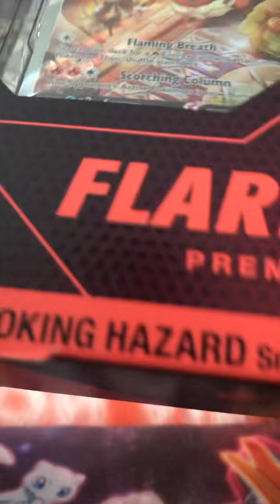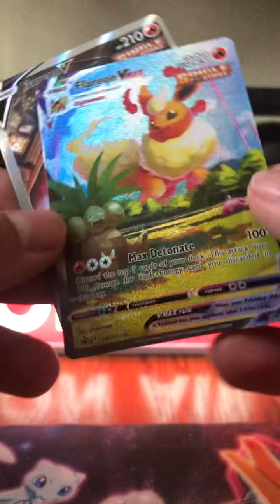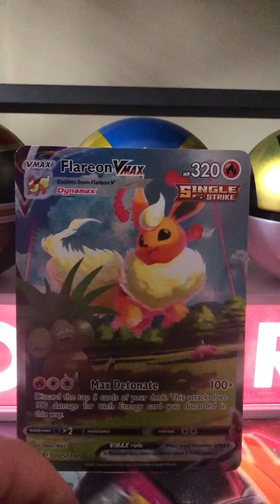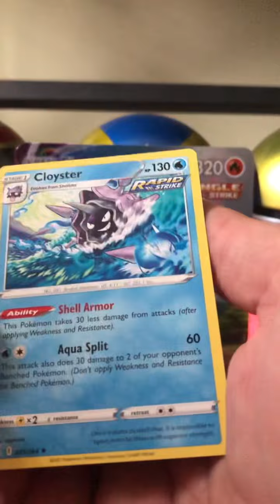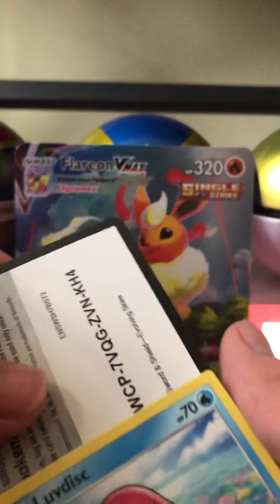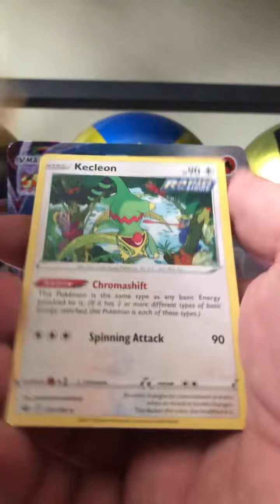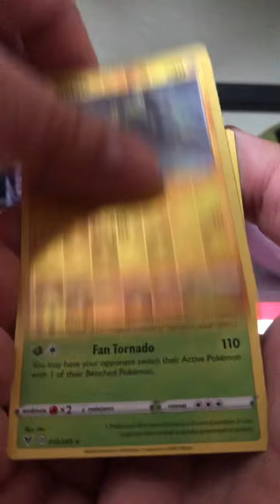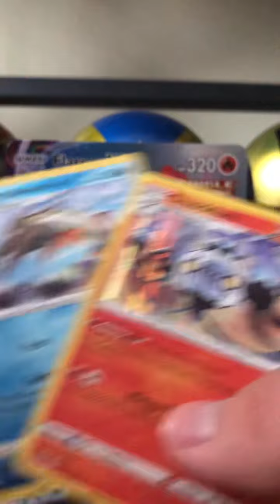Flareon Vmax Box Opening!